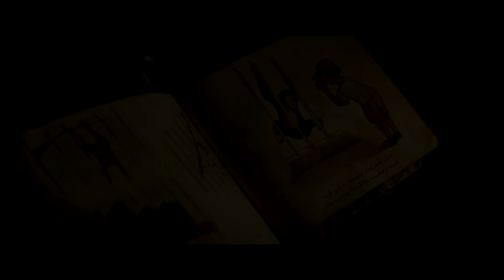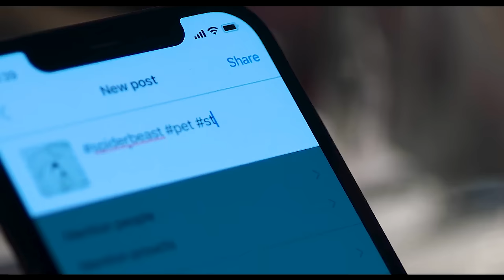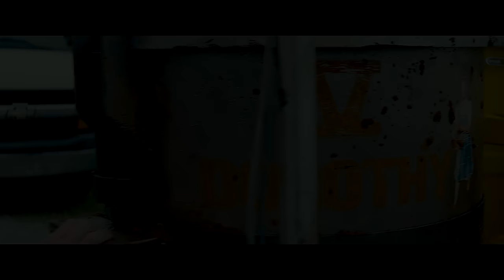10 BEST MOVIE TRAILERS 2024 (February) 4K ULTRA HD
Here are our 10 favourite movie trailers from February 2024:

00:00 Damsel
02:46 Deadpool 3 Deadpool And Wolverine
05:11 A Quiet Place Day One
06:47 Wicked
07:47 Kingdom of the Planet of the Apes
10:11 Borderlands
12:54 Godzilla x Kong The New Empire
15:55 Sting
17:41 Twisters
19:38 Boy Kills World